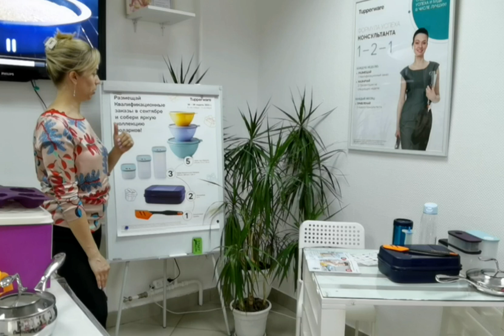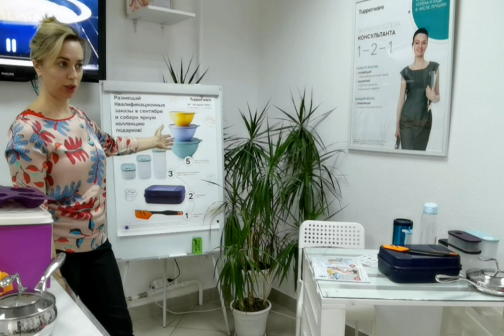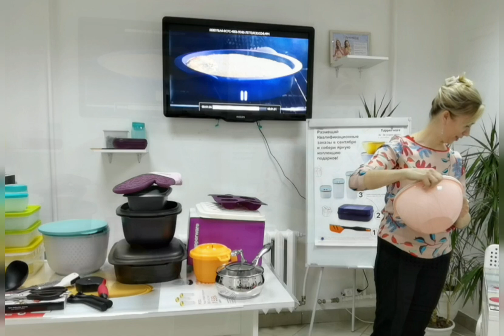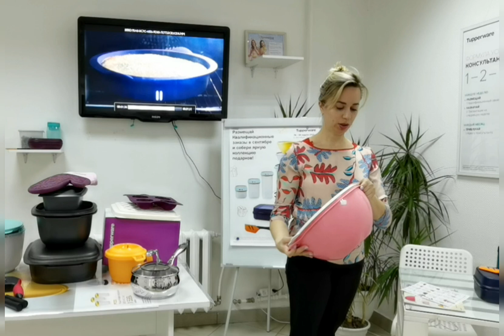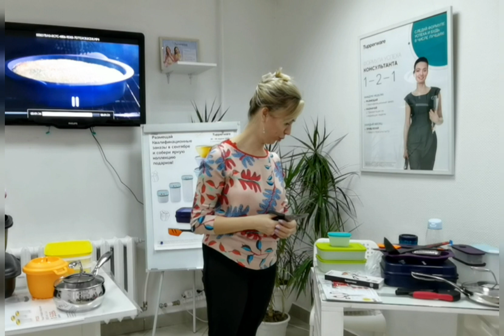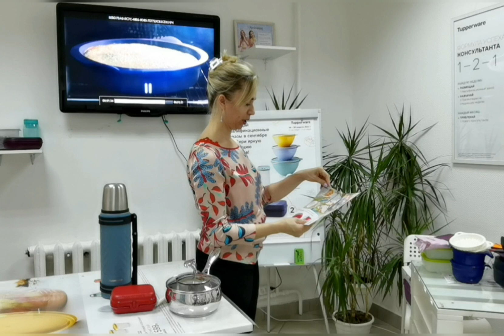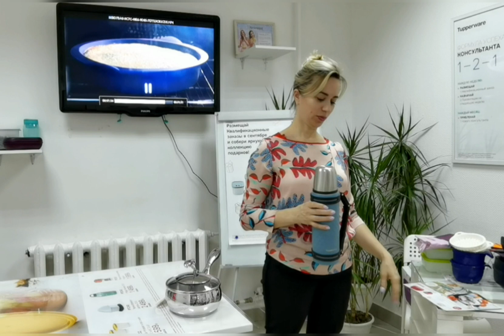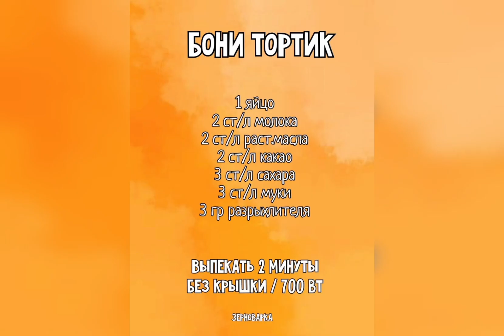Ассамблея. 🍁Запуск сентября.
Пишите в комментариях, какая информация была для вас новой, интересной, актуальной и тд